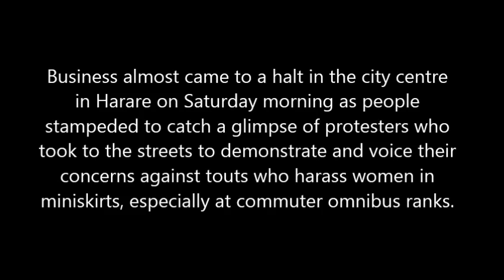Mixed reactions to mini-skirt march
Business almost came to a halt in the city centre in Harare on Saturday morning as people stampeded to catch a glimpse of protesters who took to the streets to demonstrate and voice their concerns against touts who harass women in miniskirts, especially at commuter omnibus ranks.